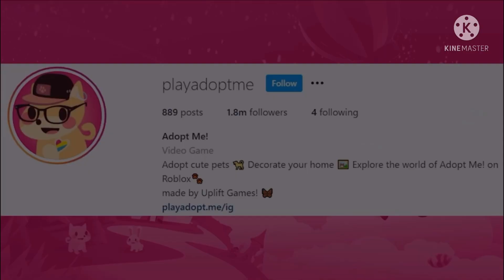A adopt me update coming next week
I think it’s coming next week lol, hope you all enjoyed this vid ❤️ make sure to subscribe, like and/or share my videos, and turn on notifications so you don’t miss my videos ✨✨❤️❤️ love you all and happy pride month 🏳️‍🌈✨